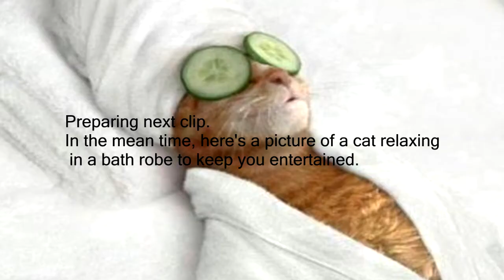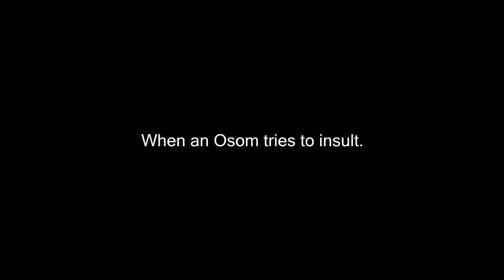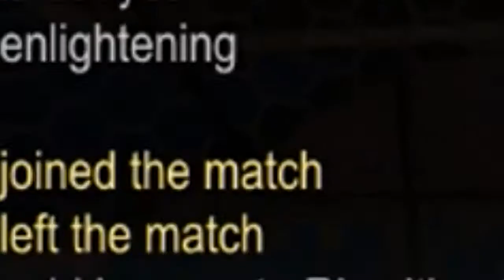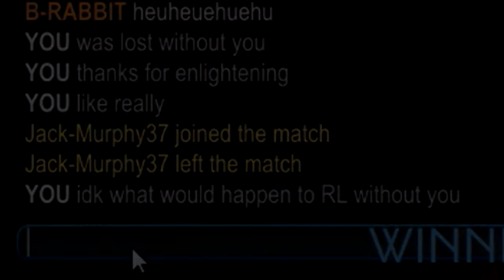Rocket League Minis - Short Skits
A possible series, similar to my AC Minis series. But much bigger in length compared. Lemme know what you peeps think! :D All suggestions/criticisms are welcome.

Had to take care of some personal things, but yeah. I might be coming back. :D

The "one small fart goal" thing was a reference/parody of a previous video of mine. In case you wanna check it - "A Leap"

GizzmoTheGreat - I don't think he has an YT channel. But thanks for being a good sport. :)

Welp, since almost all of my videos use copyrighted music in them, it's not possible for me to monetize any of them. I mostly work with the songs that inspires me, and not the songs that are monetizable. If that makes sense. lol.

But. did you see the farting cat?